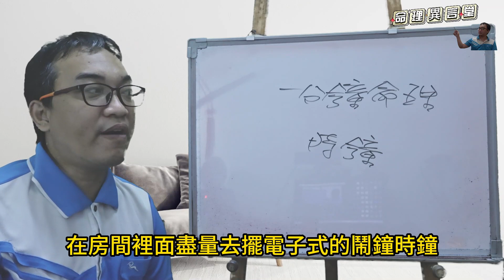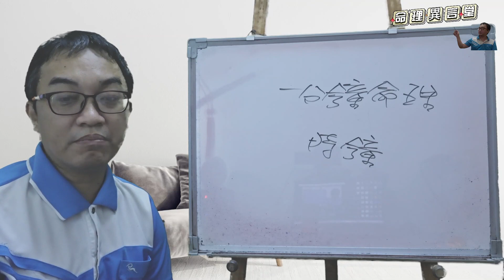一分鐘命理：時鐘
時鐘：
時鐘在風水上的影響。
服務項目(先預約)
3.八字批命(流年)3600、取名3600、勘宅12000、姓名鑒定500
4.Line：s12860990、微信：s12860990
7.服務地點：高雄市大社區萬金路82-7號(楠梓火車站前的旗楠路一路直走便可看見萬金路)